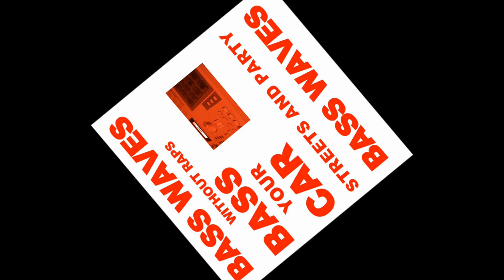BASS WAVES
Mixamyte 1
2014